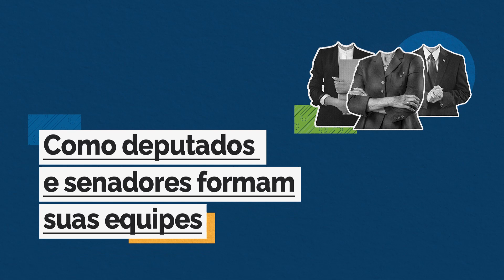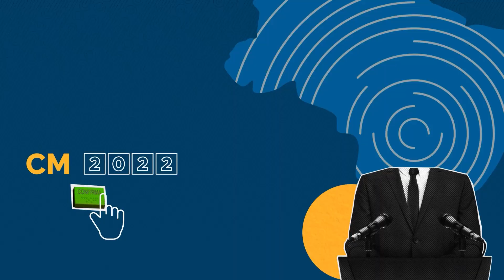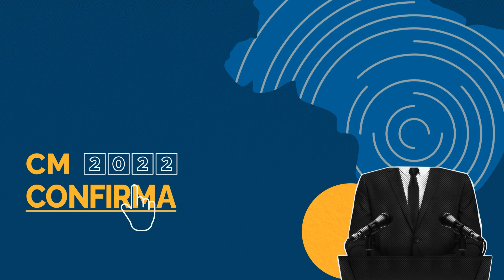Como funciona a articulação entre DEPUTADOS e SENADORES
Há algumas questões governamentais que exigem a atuação conjunta das duas câmaras – senado federal e câmara dos deputados. Nesses casos, em que se reúnem senadores e deputados federais, temos uma sessão do congresso nacional.

É muito importante a harmonia entre essas duas casas para a votação de projetos. Mas não é tão simples assim!

Por isso existe todo esse tramite, conforme os nossos cientistas políticos nos explicaram.

São muitos os desafios para um país grande não só em território, mas também em interesses que é o Brasil.

E por isso se faz necessário equipes proporcionais a essa magnitude para que os líderes que representam o povo e a federação para tomada de decisão.